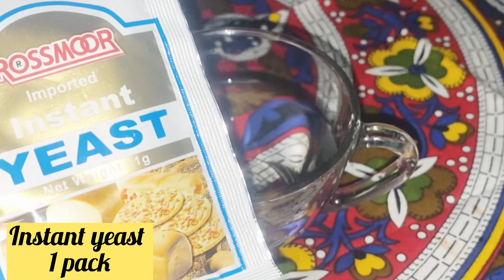Chicken Pizza Recipe with Homemade Sauce 🍗🍕| Chicken Tikka pizza Recipe 🍕💯!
Easy Chicken Pizza Recipe with Homemade Sauce 🍗🍕| Homemade Chicken Tikka Recipe 🍕💯!

Pizza Recipe Without Oven | chicken Pizza Recipe | Homemade pizza sauce Recipe

My audience queries:
Pizza
Home made
Pizza near me
Pizza delivery near me
Pizza oven
Dominos near me
Pizza Hut near me
Pizza delivery
Pizza deals
Cheap Pizza
Pizza deals near me
Papa John’s near me
Pizza Hut menu
Stuffed crust pizza
Domino’s delivery
No oven pizza recipe
Pizza banane ka tarika
Pizza recipe
Pizza without oven
Pizza blend recipe
Pizza kaise banate hain
Pizza fries recipe
pizza challenge
Pizza pizza
Pizza banane ki recipe
How to make tikka pizza recipe
Pyari ruqaya ka kitchen
Cheesy pizza recipe
Pizza homemade Recipe
Without oven pizza recipe
Baking with Maria tariq
Pizza dough recipe
Pizza Dough banane ka tarika
Pizza dough
Easy pizza sauce recipe
1 minute pizza sauce Recipe
Pizza complete Recipe
Perfect Pizza Recipe
Patela Pizza Recipe
Tawa pizza Recipe
Pizza on tawa recipe
Pizza dough quick and easy recipe
Homemade pizza video recipe
How to Make Pizza Recipe
Pizza dough Recipe in Urdu
Pizza dough without yeast
1 kg pizza dough recipe
30 minutes recipe
Quick and easy breakfast recipe
Yummy
5 Minutes Lockdown Snacks Recipe
Quick Recipe
Tasty and Delicious recipe
Easy
Instant Recipes
Recipes
Lockdown recipes
In minutes recipes
Quick meals
Easy meals
Healthy breakfast
Dinner ideas
Pakistani dinner recipes
Quick and easy
Instant dinner
Chilli recipes
Indian recipes
Chicken starter recipes Pakistani
Pakistani starter recipes
Easy dinner recipes Pakistani
Delicious food recipes easy to make at home
Same ingredients different recipes
Easy iftar recipes
Snacks with home ingredients
Sweet recipes with home ingredients
tasty sweet recipes at home
new easy sweet recipes at home
New Pakistani chicken recipes
Easy Pakistani chicken recipes
Pakistani chicken recipes
Hot milk cake recipe
Cooking recipes in Urdu
Easy and colourful homemade desserts
Pizza sauce
Ketchup
Chicken tikka pizza recipe
graham dessert recipes
Hot chocolate coffee
how to make coffee cake
lamington cake recipe
milk cake
milk coffee recipe
milkmaid pudding recipes
quick cake
recipes with milkmaid
tasty coffee recipe
caramel decoration
chocolate coffee
chocolate espresso
coffee banane ki recipe
coffee ganache
coffee tiramisu recipe
coffee walnut cake recipe
desert caramel
desert platter
glaze cake recipe
coffee cake recipe
caramel pudding
milkmaid recipes
biscuit banane ka tarika
toffee pudding recipe
caramel cake recipe
Pakistani tawa chicken recipe
Pakistani recipes cooking in Urdu
easy Pakistani dawat recipes
Pakistani side dishes
Pakistani snacks recipes
Menu for dawat at home
Pakistani veg recipes
Pakistani lunch recipes
How to cook Pakistani food
Tikka pizza
McDonald’s
Pakistani new recipe
How to make chicken dishes at home
chicken pizza
chicken pizza recipe in oven
chicken tikka pizza recipe without oven homemade pizza dough
Homemade pizza
Cheese Pizza
Kids lunch box Recipe
Sandwich
Shawarma
Cheese sandwich
Recipes of the world
Shawarma recipe in Urdu
Vegetable pizza
10 minute pizza recipe
Crust Pizza
Pizza dough Recipe
easy Recipe
perfect pizza Recipe
chef rizwan
pizza recipe by baba food rrc
With out oven
baba food kitchen
pizza challenge